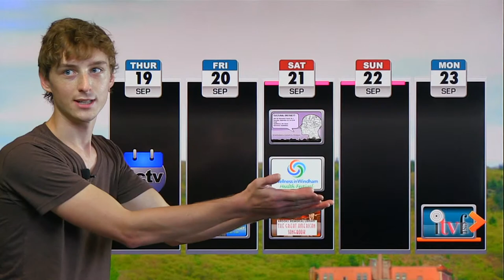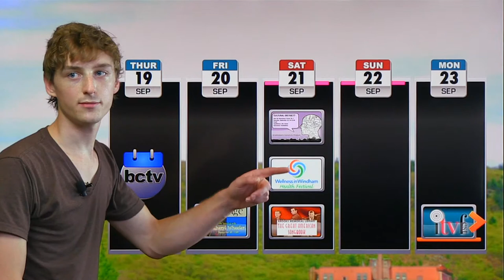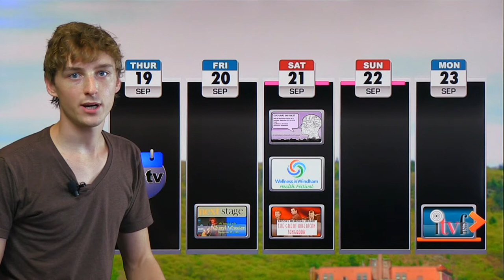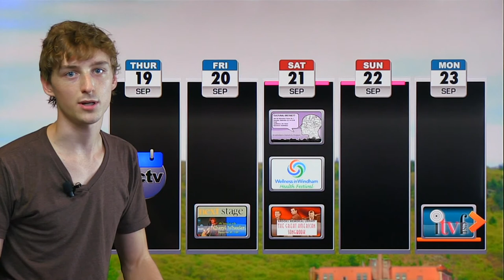BCTV Video Calendar: 9/19/13 - Wellness in Windham Health Fest, Bratt CoreArts, Library Jazz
Get the scoop on a weekend of high-caliber events from the organizers themselves, with another episode of interviews and video spotlight clips set to unveil the tri-hospital Wellness in Windham health festival, which boasts 100 + exhibitors providing food, family entertainment, yoga, Zumba, you name it...plus the latest Brattleboro CoreArts cultural mapping open forum, and the Friends of Brooks Memorial Libraries highly anticipated evening of dance and jazz from the legendary Chris Bakriges and crew, The Great American Songbook.